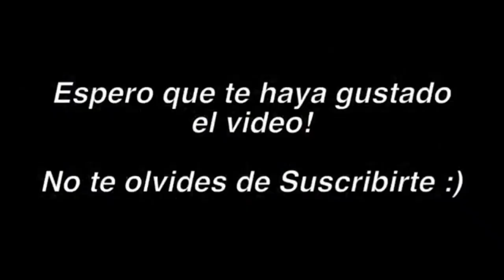5 EVENTOS QUE SALEN EN OCTUBRE Y NOVIEMBRE 2020 (PROMOCODES Y PREMIOS GRATIS) ft. DJ BLOXI_DX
ROBLOX CRIMIAMIGOS